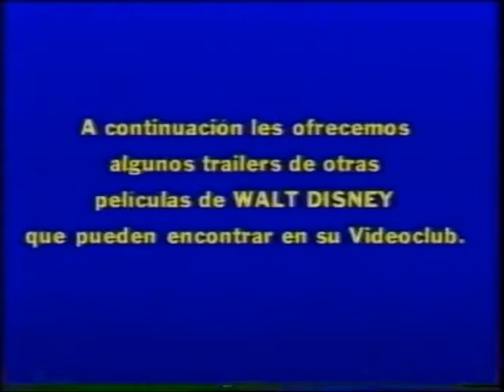Walt Disney Home Video logo presents logo with Spanish announcer (Movie Poster variant) RARE 1987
from Academy Award Shorts VHS (Spain)
This is the same logo I uploaded previously, but now it's available in digitized form.